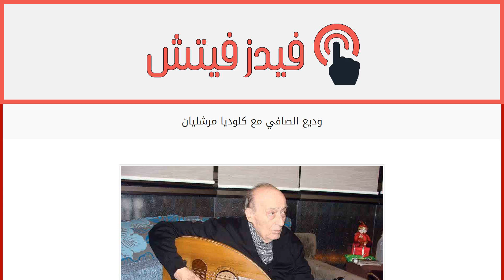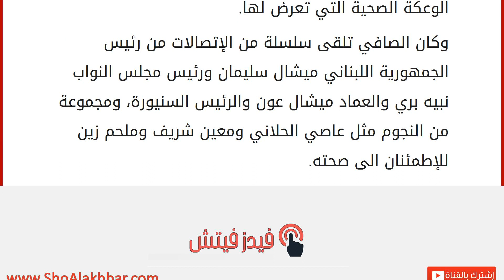وديع الصافي مع كلوديا مرشليان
إقراألمقال كاملا :
يستعد الفنان وديع الصافي لعقد جلسات عمل مع الكاتبة كلوديا مرشليان التي ستتولى كتابة قصة حياته لتصور فيلماً سينمائياً. وفي الوقت الذي لم يحدد بعد إسم مخرج الفيلم، يبدو أن حال الصافي في تحسن مستمر، بعد الوعكة الصحية التي تعرض لها.
وكان الصافي تلقى سلسلة من الإتصالات من رئيس الجمهورية اللبناني ميشال سليمان ورئيس مجلس النواب نبيه بري والعماد ميشال عون والرئيس السنيورة، ومجموعة من النجوم مثل عاصي الحلاني ومعين شريف وملحم زين للإطمئنان الى صحته.